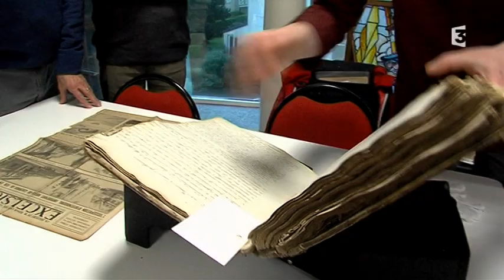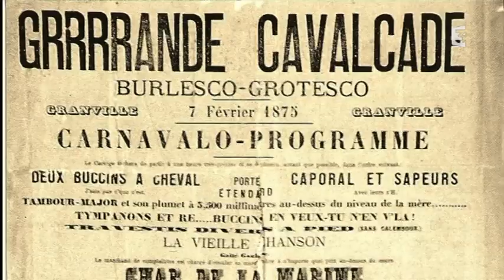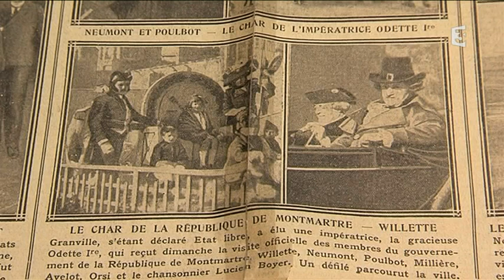Le carnaval de Granville : son histoire (feuilleton)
Le carnaval de Granville s'apprête à vivre sa 143ème édition, la première placée sous le haut patronnage de l'Unesco...Cette grande fête populaire a été classé patrimoine mondial de l'Humanité en décembre dernier...C'est le seul Carnaval français à y  être inscrit. Mais... quelles sont les origines de ce carnaval ?

Intervenants :
Jacques Bougeard et Jean-Louis Goëlau, auteur de « Granville, mémoires de Carnaval »